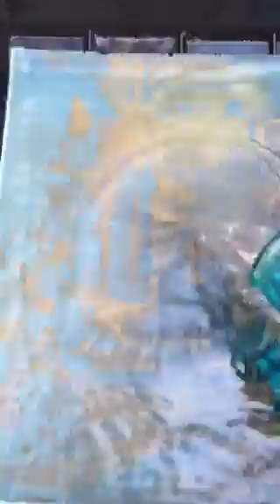Murderer's Gulch, June 11th, 2016, Bismarck, ND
A wet plate collaboration, 8x10" black glass ambrotype by Shane Balkowotsch.